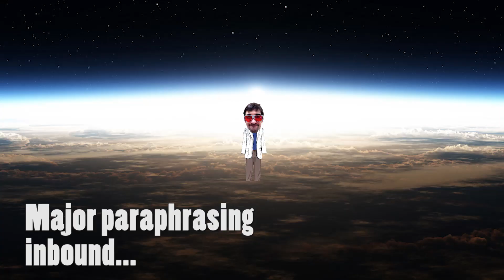What is Potential Energy?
And more to the point, where is it kept?

I'm in the market (the free market) for some science based questions, if you have them, shoot them my way on twitter!